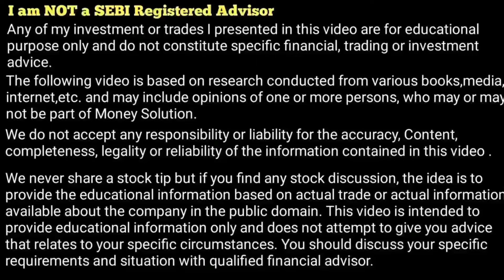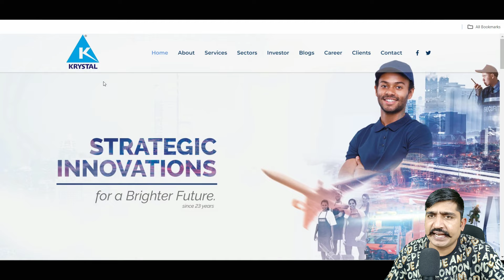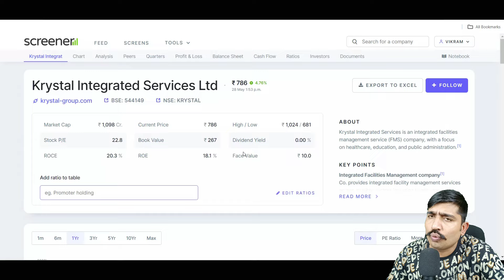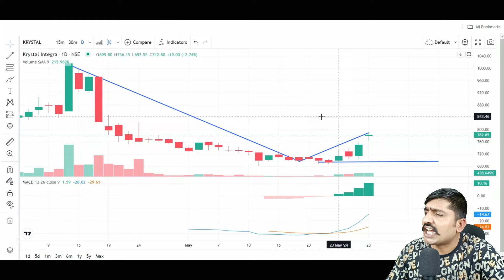Best Multibagger Stock with 15% Dividend - How to Choose Best Company.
The following video is based on research conducted from various books, media, internet, etc. and may include opinions of one or more persons, who may or may not be part of Money Solution.